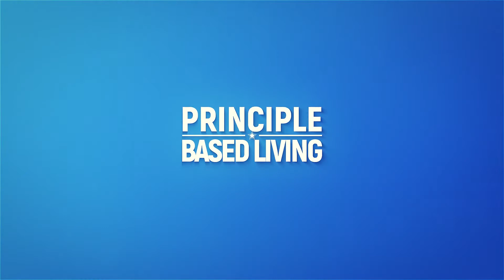How To Overcome Fear Of What Other People Think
We oftentimes get consumed of what others think about us and we struggle with our self worth, getting our values externally. Here's how to overcome fear of what other people think.

Randy Soderquist

Video by Nate Woodbury
BeTheHeroStudios.com